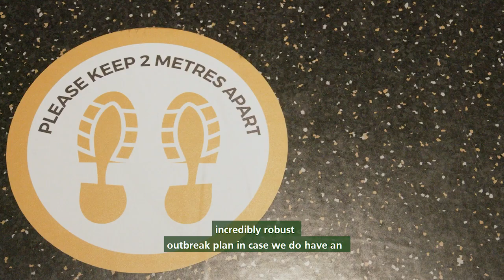Cllr Sweet visits St John Bosco School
The council's schools spokesman went to see the measures put in place to keep children and staff safe.